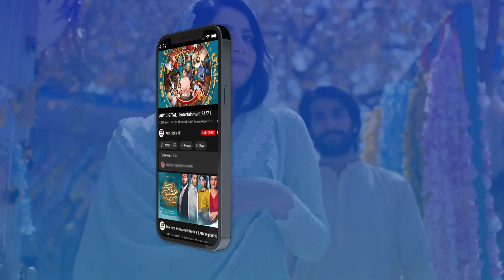Beti Tumhari Beemar Hai, Kam Mirchen Hum Khayen | MayI Ri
Cast:
Aina Asif
Samar Abbas
Naumaan Ijaz
Maria Wasti
Maya Khan
Sajida Syed
Saad Faridi
Amna Malik
Paras Masroor
Usman Mazhar
Diya Mughal.

Concept & Story: Sana Fahad